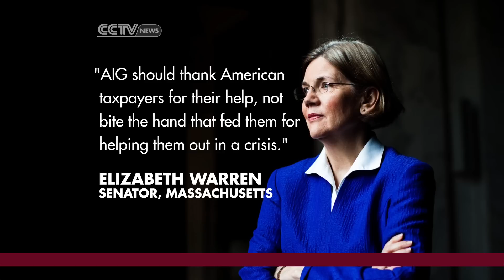AIG Won't Support Lawsuit Against U.S. Government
CCTV's Karina Huber in New York reports American International Group has opted out of a lawsuit against the government instigated by former CEO Hank Greenberg. The lawsuit is compared to a beggar suing a donor on the terms that the donation wasn't adequate.